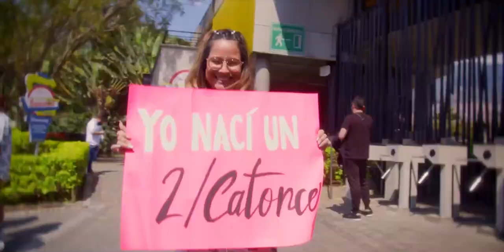LA SOLAR FESTIVAL 2022 (AFTERMOVIE)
Somos una ola de calor que se expande por el mundo 🌎
Miami / Nov 12 🇺🇸
Acapulco / Dic 27 🇲🇽
Cartagena / Ene 7 🇨🇴
Lima / Feb 4 🇵🇪
Medellín / Feb 11 🇨🇴